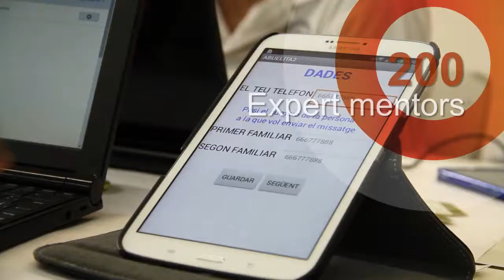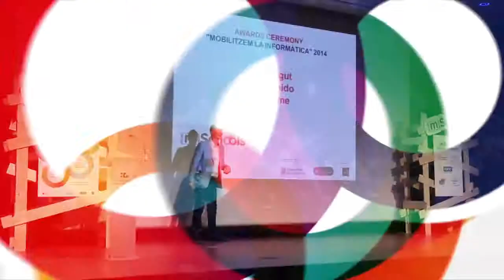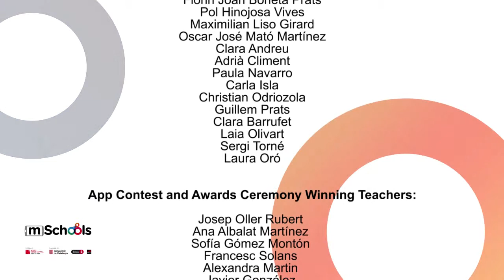mSchools App Education and Award Contest 2014 - 2 min video